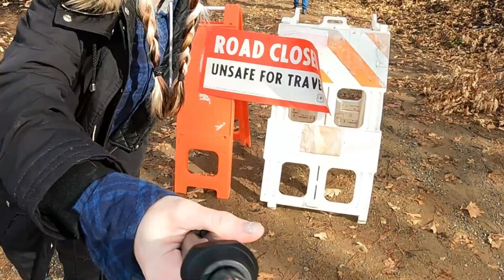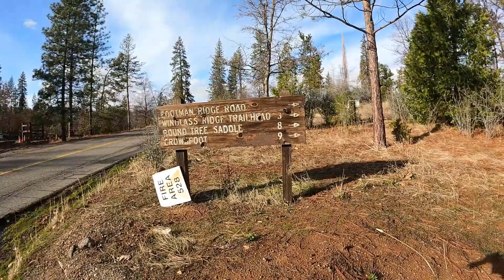Hike with me & my Dog: Hunting for Snow in Burnt California Woods | GoPro Hero9Black (2023 Vlog)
TIME STAMPS:
- Don't drink the water 2:57
- (Beautiful Disaster) Wildfire Aftermath 3:08
-  I love you, rock 3:30
- Instant Karma 4:44
- Snow, man 5:00
- Muddy Star having a Cracker Snack 5:48
- Is this technically a waterfall? Lmk 8:00
- Yummy Grass Noms 10:04
- Star's smooth moves 11:11

Feel free to Follow our Journey on Instagram: @amberlejones
XOXO

Welcome to the Pack, StarGazers! ^_^